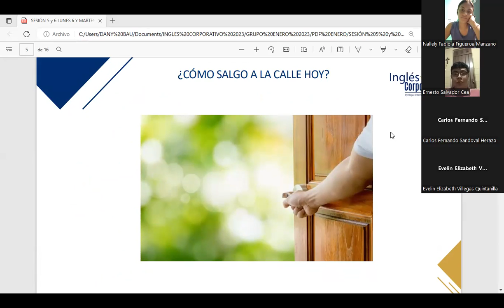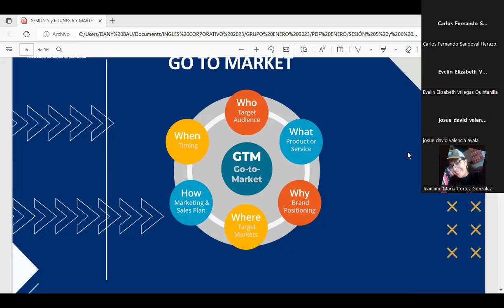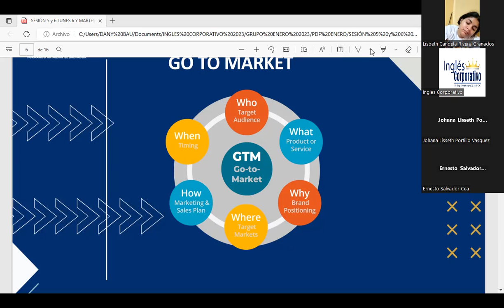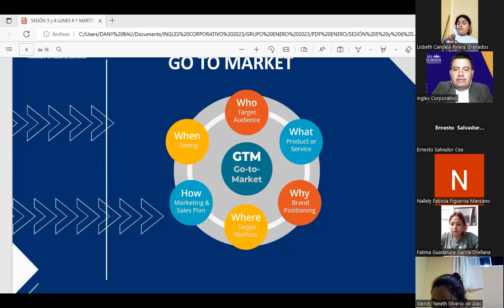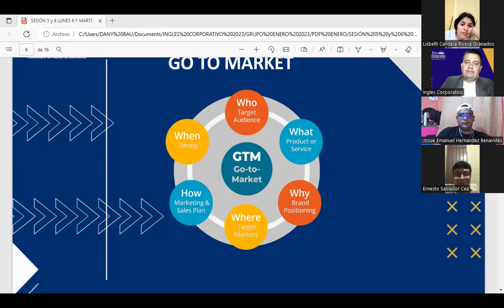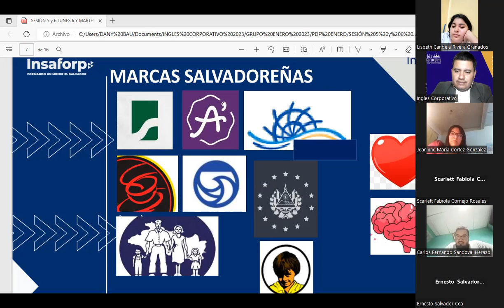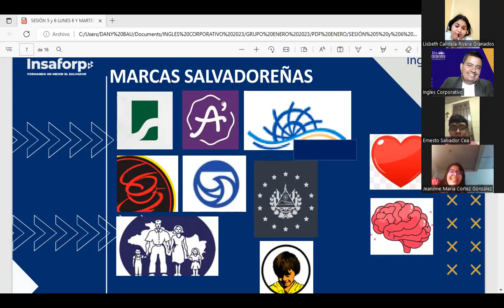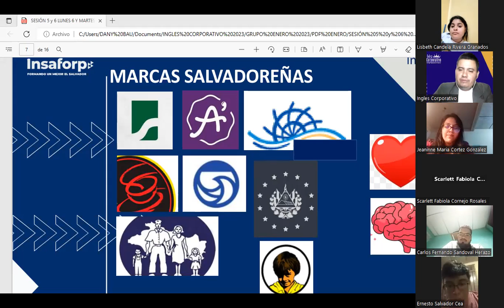SESION 5-06/02/23-HTEC-REGA-016-BAUTISTA- EL USO DE LAS REDES-SOCIALES